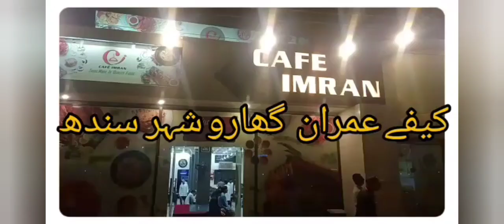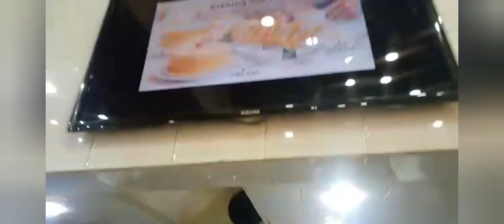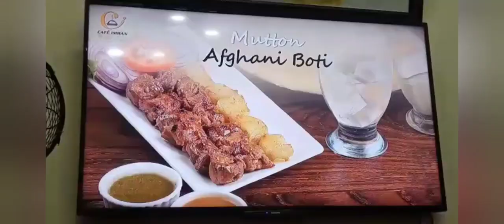Cafe Imran Gharo|sind|national Highway|ikram galaxy channel